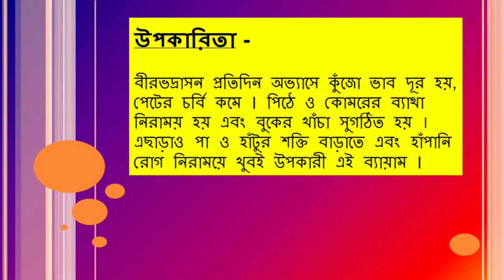Virabhadrasana (Warrior Pose) | Steps & Benefits | Yoga for Back Pain | Yoga support (Bangla)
BUY
1. Yoga mat (Best quality)
2. Yoga mat (Best quality with bag)
3. Yoga mat (13mm thick)
4. Sleeveless T-shirt for yoga
5. Sleeveless T-shirt for yoga
6. Track pant for yoga
7. Push up bars

For making this video I have used
mobile used - Realme 2 Pro
Tripod - Amazonbasics
Laptop - Dell Inspiron 15R